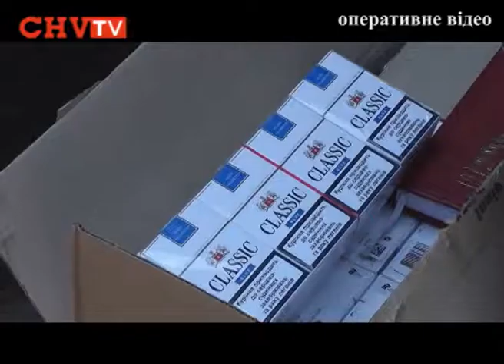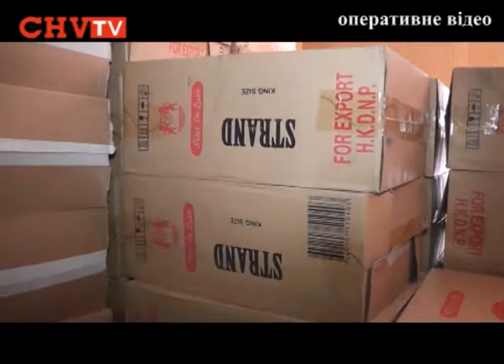На Калинівському ринку правоохоронці вилучили підроблених цигарок на 5 млн. гривень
Співробітниками УБОЗ МВС України в Чернівецькій області на Калинівському ринку було вилучено понад 212 тис. пачок цигарок. Про це сьогодні повідомив начальник УМВС області Валерій Зінченко. На тютюнових виробах були підроблені акцизні марки. Якби не доброчесним підприємцям вдалося реалізувати всі цигарки, то вони би отримали солідну суму у розмірі 5 млн. грн. Тепер проти них відкрито кримінальне провадження по статтям 199 та 204 Кримінального Кодексу України.